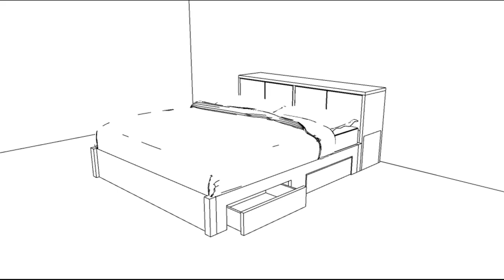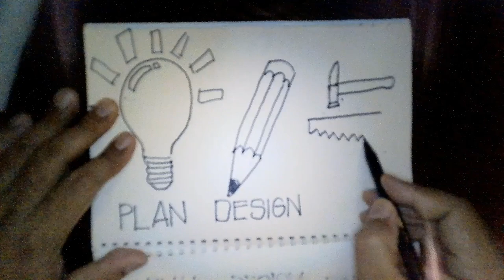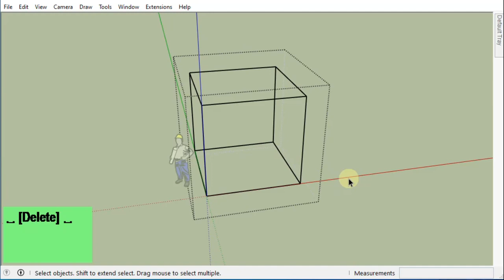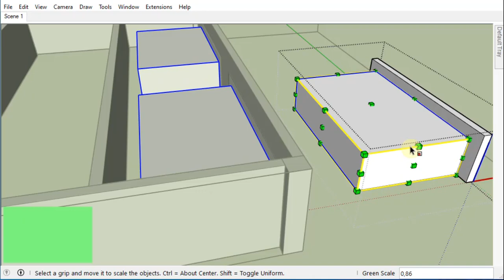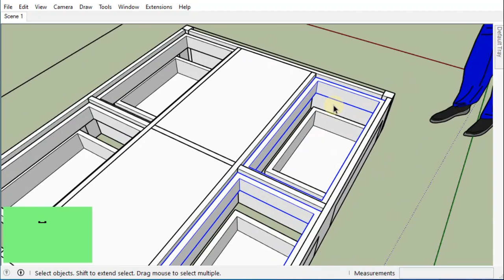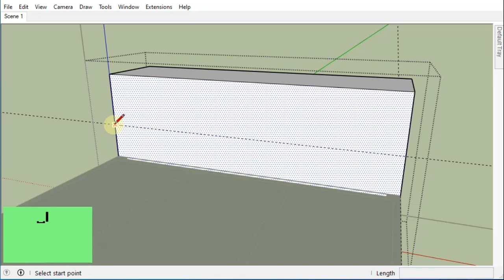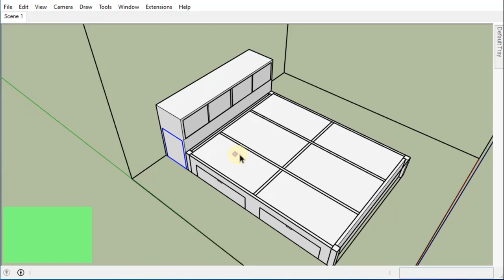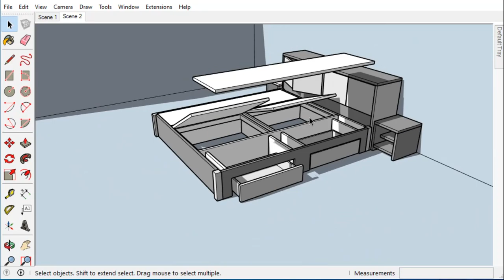Desain Tempat Tidur Pas buat Ruang Kecil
Terima kasih Anda menikmati video DesignBuild Pembelajaran ini,

Pembelajaran Praktis dan Singkat hanya di DesignBuild
Sebuah Bed didesain khusus untuk ruang tidur yg kecil, banyak kompartemen, laci dan cabinet untuk menyiasati ruangan yg sempit, silahkan menikmati video ini, jika terlalu cepat bisa anda tonton versi lambat 0.75, 0.50 dan 0.25 dari kecepatan normal.

Keterangan Video ini :
00:00 Tempat Tidur Praktis
00:12 Bumper Samkocu
00:30 Konsep Video Ini Plan-Design-Build
01:16 Plan, draft desain Tempat Tidur, konsep secara keseluruhan
03:20 Design, mulai merancang dengan SketchUp
08:08 rencana Head Bed, sebuah cabinet si bagian kepala tempat tidur
08:39 Pembagian cabinet pada headbed
09:58 rencana membuat gambar Nakas di samping kiri kanan bed
10:42 Laci pada kedua sisi bed, banyak kompartemen